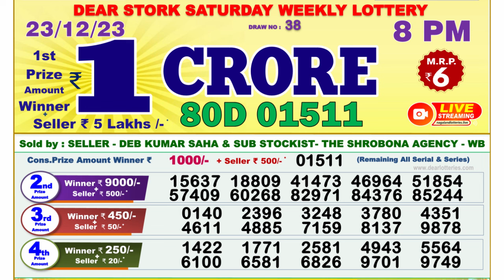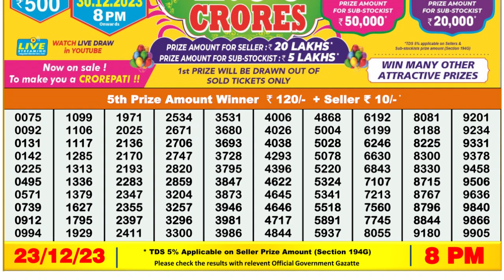Dear Lottery Sambad 8pm today 23.12.23 Nagaland State Lottery Result